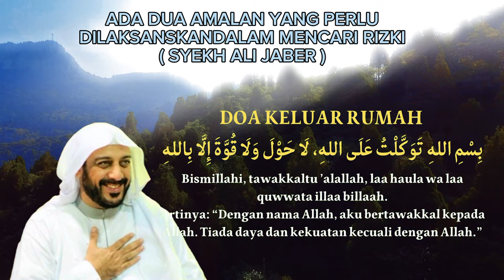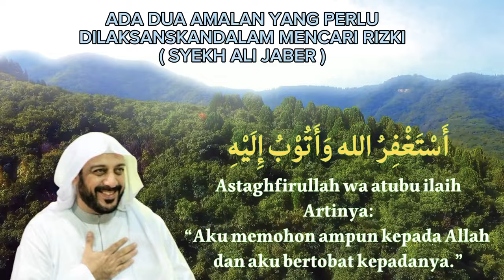Baca Sebelum Bekerja,Amalan Pembuka Pintu Rezeki Syekh Ali Jaber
Baca Sebelum Bekerja,Amalan Pembuka Pintu Rezeki,Syekh Ali Jaber ,Ceramah Syekh Ali Jaber,ceramah islami,